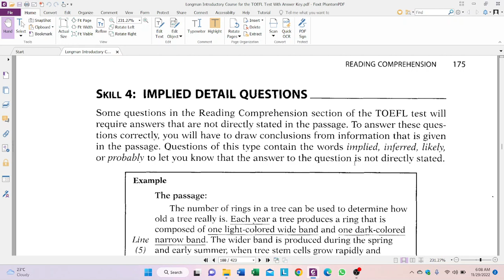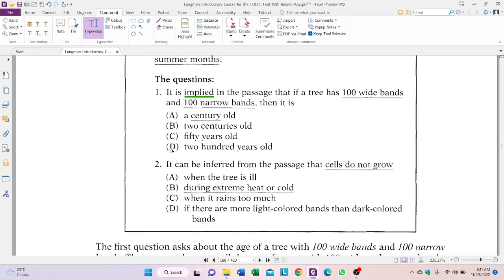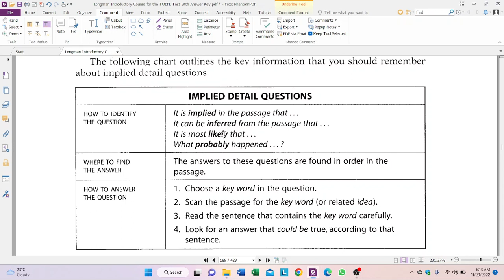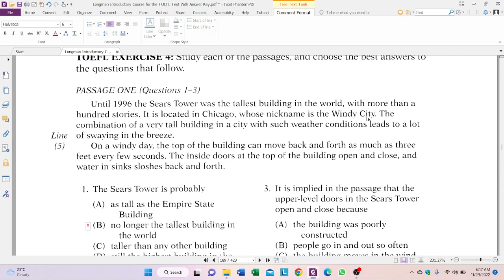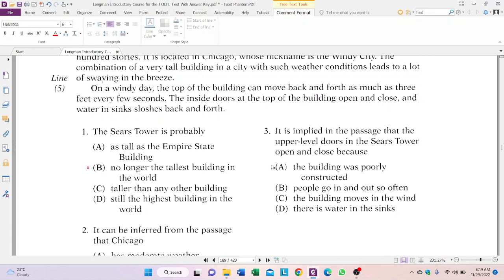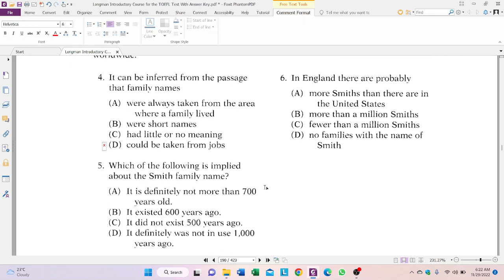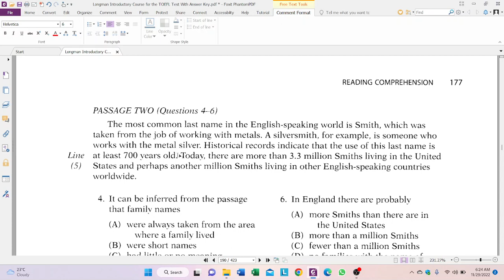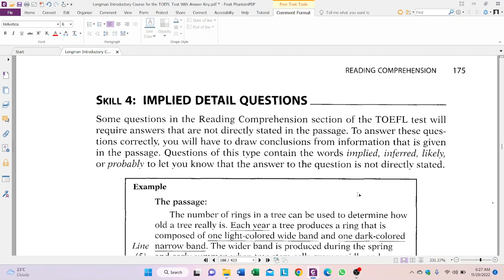MKU 105 Implied Detail Question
In this video you will learn how to answer implied detail questions